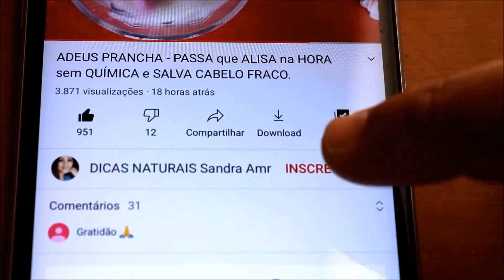ISTO PARECE ÁCIDO RETINOL - Adeus RUGAS MANCHAS e FLACIDEZ da PELE.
MISTUREI ISTO  e PASSE na RUGA E MANCHAS - É IMPOSSÍVEL NÃO REJUVENESCER! Higiene
A higiene da pele em geral é de extrema importância. Para mantê-la limpa dos poluentes em geral e também para a remoção de agentes infectantes que possam se acumular no dia a dia. Para a pele do rosto também a higiene é muito importante, sendo recomendada sua limpeza duas vezes ao dia, de manhã e à noite, para evitar o acúmulo de oleosidade e resíduos de maquiagem e outros produtos, poluentes e poeira. O acúmulo de sujeira na pele do rosto leva à oclusão dos poros e favorece o aparecimento de cravos e espinhas, além de contribuir para o envelhecimento precoce.
É recomendável usar sabonete adequado para cada tipo de pele e, preferencialmente, o líquido. Para peles oleosas a mistas, o ideal é optar por sabonetes à base de ingredientes adstringentes que favorecem a remoção das impurezas e a desobstrução dos poros. No caso das peles secas e normais, o ideal são os sabonetes líquidos com pH neutro, e complementação do processo com loção ou leite (creme) de limpeza.
Os tônicos ajudam a remover os traços de óleo, sujeira e maquiagem que o

sabonete pode ter deixado durante a limpeza. Se quiser, pode usá-lo para retirar a maquiagem também.
Hidratação
Uma boa hidratação auxilia na manutenção do viço e da beleza da pele, além de manter a integridade da camada de proteção cutânea e evitar problemas como descamação, ressecamento, envelhecimento precoce, irritações e infecções.
Evitar exposição excessiva ao sol.
Manter uma dieta rica em frutas e verduras – ou seja, que contenham muitas fibras.
Evitar o uso excessivo de sabonetes, buchas, banhos muito quentes e prolongados, principalmente no inverno.
Evitar realizar esfoliações excessivas na pele.
Proteção Solar
A exposição à radiação ultravioleta (UV) tem efeito cumulativo e os raios solares penetram profundamente na pele, podendo provocar diversas alterações, como o surgimento de pintas, sardas, manchas, rugas e outros problemas.
Sobre os protetores solares (fotoprotetores)
Os fotoprotetores, também conhecidos como protetores solares ou filtros solares, são produtos capazes de prevenir os males provocados pela exposição solar, como o câncer da pele, o envelhecimento precoce e a queimadura solar.
O fotoprotetor ideal deve ter amplo espectro, ou seja, ter boa absorção dos raios UVA e UVB, não ser irritante, ter certa resistência à água e não manchar a roupa.
É importante lembrar que usar apenas filtro solar não basta. É preciso complementar as estratégias de fotoproteção com outros mecanismos, como roupas, chapéus e óculos apropriados. Também é importante consultar um dermatologista regularmente para uma avaliação cuidadosa da pele e indicação de produtos mais adequados.
INGREDIENTES DA FORMULA
MAIZENA